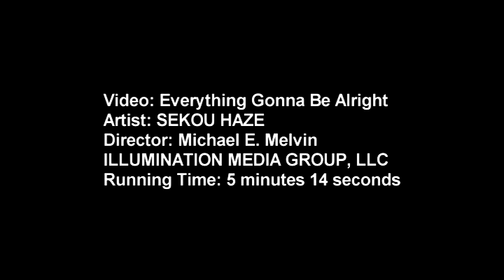Everythings Gonna Be Alright -Sekou Haze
Music Video
Song Written by Sekou Haze
Video: Directed, Edited and Shot by Michael Melvin